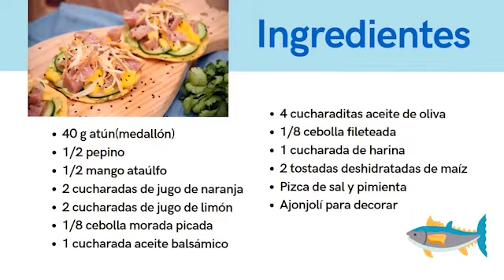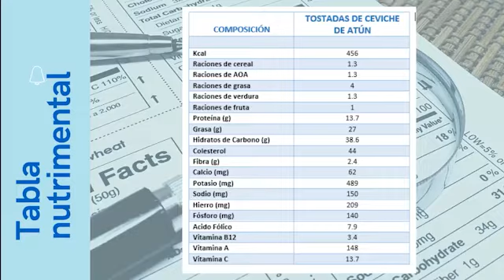KETOCHEF® CEVICHE DE ATUN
INGREDIENTES
40g Atún (en medallón)
1/2 Pepino
1/2 Mango ataúfo
2 Cucharadas de jugo de naranja
2 Cucharadas de jugo de limón
1/8 de Cebolla morada picada
1 Cucharada de aceite balsámico
4 Cucharada de aceite de oliva
1 Cucharada de harina
2 Tostadas deshidradas de maíz
Pizca de sal y pimienta
Ajonjolí para decorar